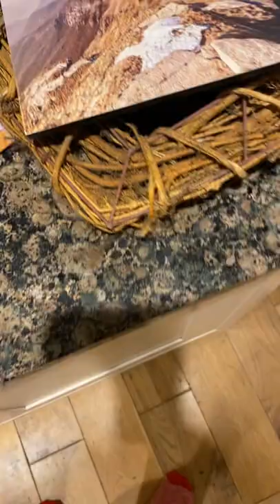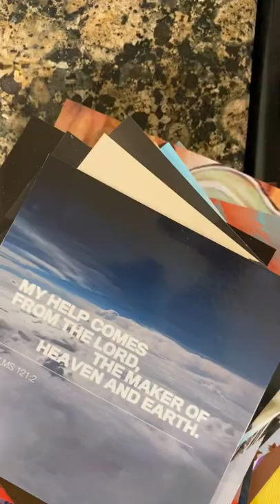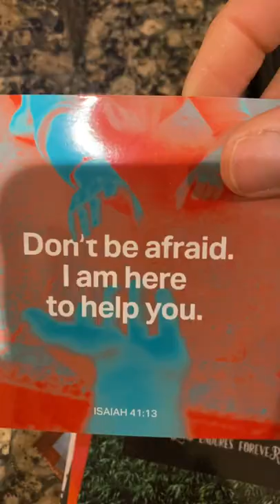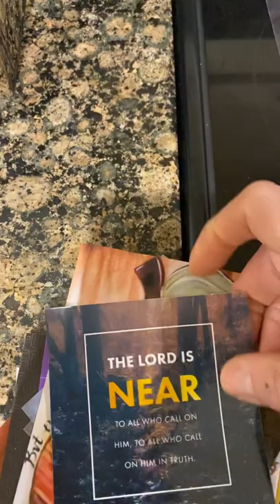A Message From The Lord